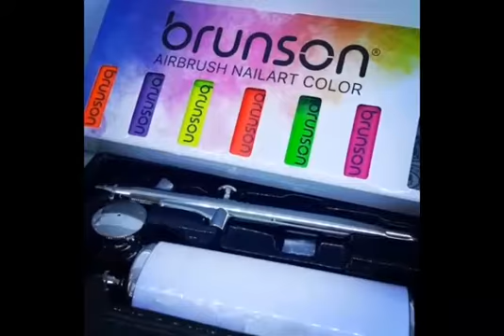Brunson air brush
nail designs by brunson airbrush